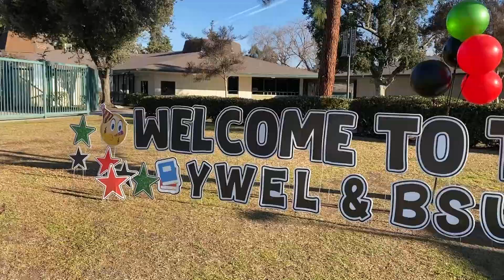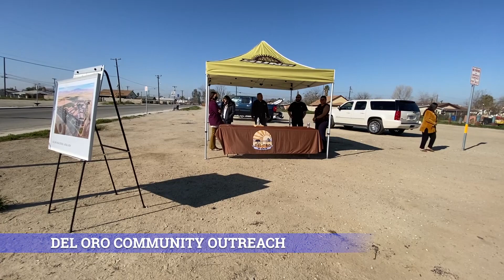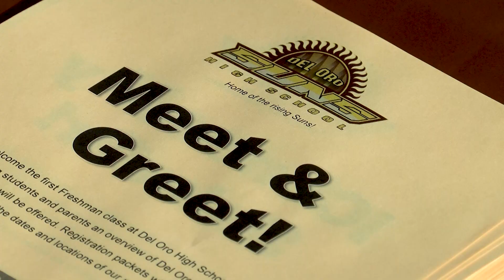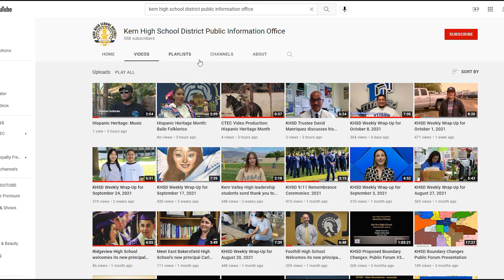KHSD Weekly Wrap-Up: February 11, 2022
In the latest KHSD Weekly Wrap-Up, students, staff, and the community join together to celebrate Black History Month. Plus, Del Oro High School's team takes to the streets; G-Hawks soar at the "We the People" State Finals, and we celebrate our school counselors in honor of National School Counseling Week.